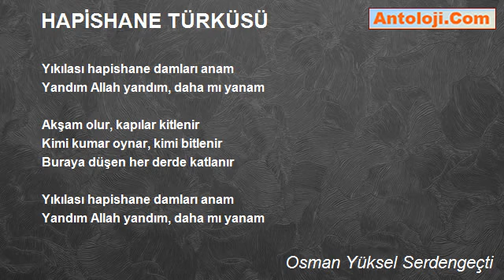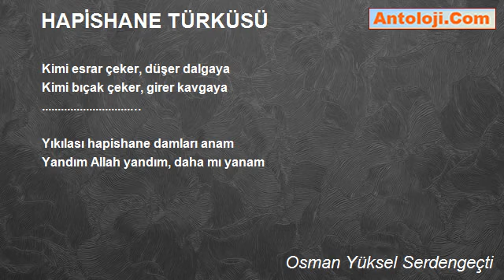HAPİSHANE TÜRKÜSÜ - Osman Yüksel Serdengeçti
HAPİSHANE TÜRKÜSÜ

Yıkılası hapishane damları anam
Yandım Allah yandım, daha mı yanam
İçtiğimiz gözyaşı, ekmeğimiz gam

Her yeri kaplamış bir kara duman
Geçmiyor, geçmiyor şu kahpe zaman
Bir af çıkmazsa da halimiz yaman

Feryadıma ses vermez, duvarlar dilsiz
Geçiyor baharlar çemensiz, gülsüz
Kötürüm gibiyim ayaksız, elsiz

Hep de bize imiş feleğin cevri
Döndü gayrı dünya, değişti seyri
Bu devir alçaklar, korkaklar devri

Herkesin derdi de başından aşkın
Her kimi gördümse serseri, şaşkın
Yemeksiz, gömleksiz, perişan, düşkün

Bozulmuş düzeni, çalmıyor sazım
Geçmiyor, geçmiyor kimseye nazım
Ben bir Köroğlu'yum, nerde Ayvaz'ım

Çıkar avluda volta vururum
Bu sefil hayatı böyle sürürüm
İflah etmez, ben bu yerde çürürüm

Düşmüşüm yatağa hastayım, hasta
Gözlerim kapıda, kulağım seste
Yastayım kardaşlar yastayım yasta

Geceler iner de, doğar yıldızlar
Köyümü andıkça yüreğim sızlar
Aklıma geliyor gelinler, kızlar

Akşam olur, kapılar kitlenir
Kimi kumar oynar, kimi bitlenir
Buraya düşen her derde katlanır

Kimi esrar çeker, düşer dalgaya
Kimi bıçak çeker, girer kavgaya

Yandım Allah yandım, daha mı yanamYıkılası hapishane damları anam

Osman Yüksel Serdengeçti